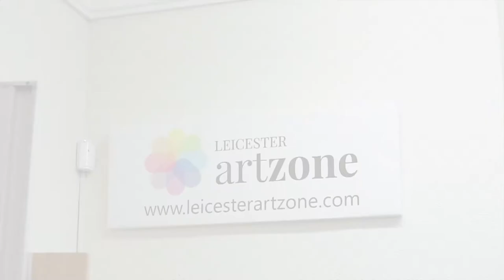Leicester Art Zone